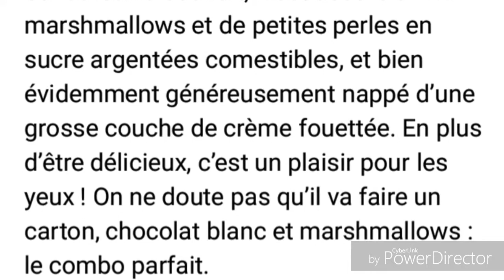Pour noel, Starbucks lance son nouveau Frappuccino au chocolat blanc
Il faut aller le goûter.